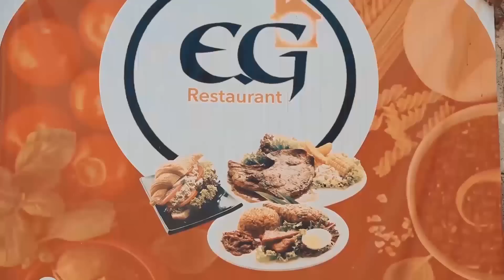jeu de correspondance 64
M pap di anyen, m panse siw we ak zyew w'ap konprann pi byen, e w'ap ka fe komante tou paske jan bagay sa prale la, m'ap poze tet mw kesyon eske mesye dam yo gen tan pou yo li let yo, eske yo konsantre yo sou moun ke yo ba yo pou yo kominike yo. Antouka ann swiv ki jan fen Jeu a ap ye. Ann pran san nou gade ansanm pati 64 la nan feyton JEU DE CORRESPONDANCE lan. NOU SE WILMIX PROD, YO TOUT KONN SA DEJA.